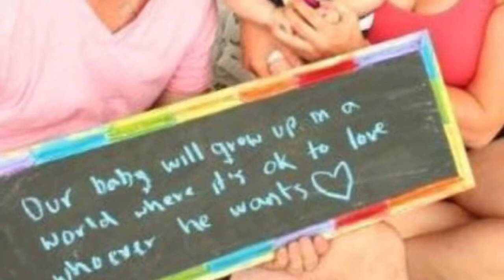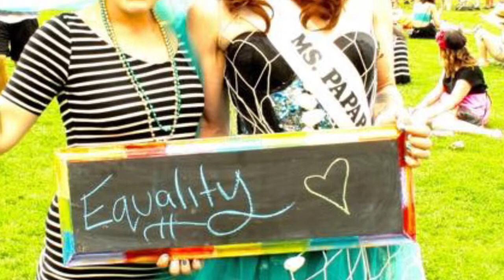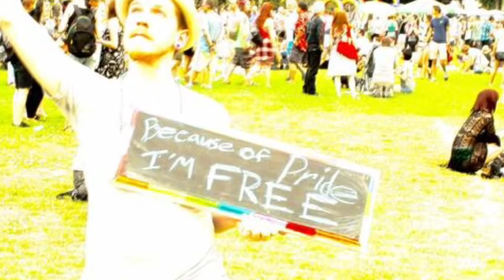Happy-Robert R Barr & Rhianna Barr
Photos by Robert R Barr photography
Vocals performed by Rhianna Barr